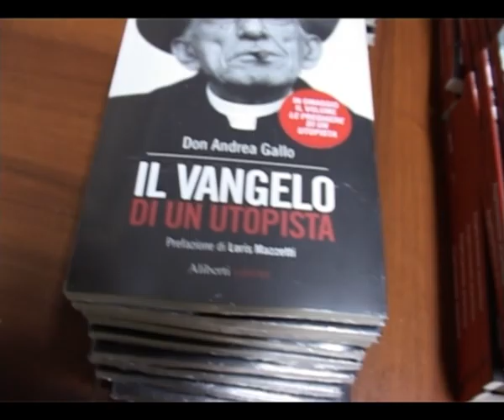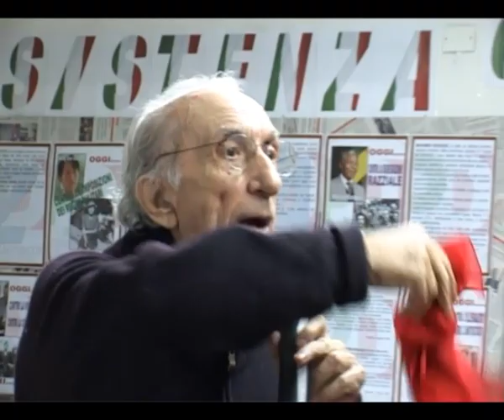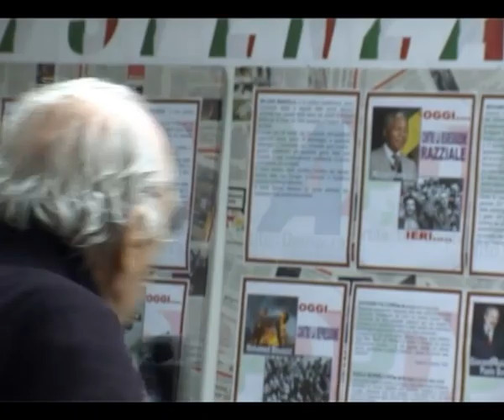Don Andrea Gallo a Vecchiano